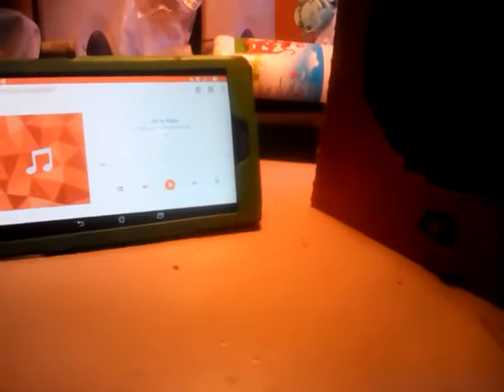колонка своими руками